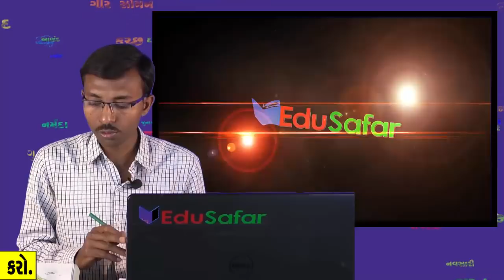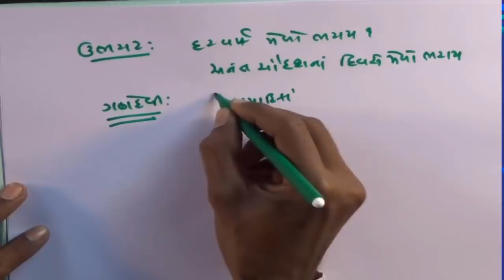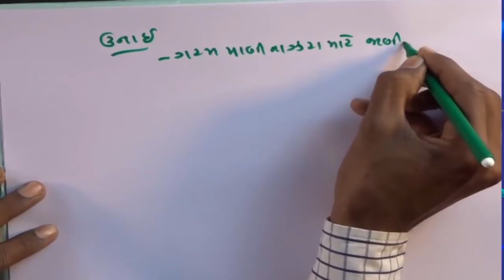Gujarat na Jillao - Navsari-3 || DISTRICTS OF GUJARAT PART-18